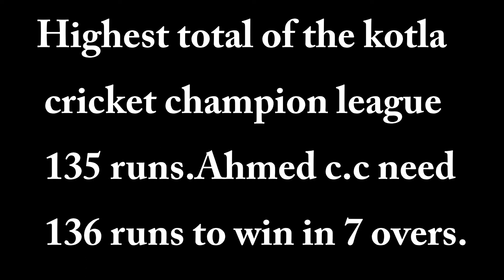kotla cricket league grand final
Final of great kotla cricket champiion league played between Ar Builders and Ahmed Club. In this event there were total 6 teams who participated in this mega event.This tournament consisted of 2 weeks.All the social media courage credit goes to qasir bhai (shahid afridi live cricket) who Telecost over all the matches live in shahid afridi live cricket at facebook.